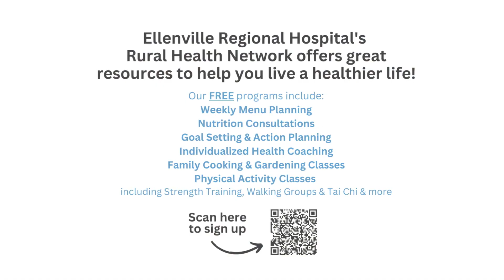Fitness Class Video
Have you heard about the Rural Health Network's free fitness classes? Let our member, Pat, tell you a little about her experience and learn more about what we have to offer.